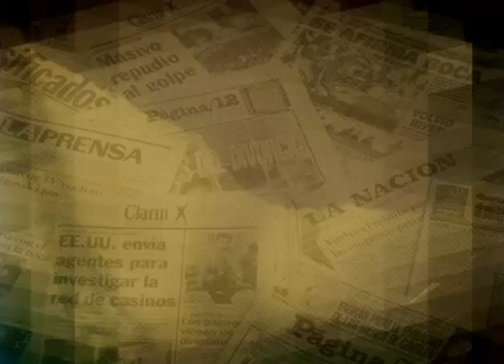los libros escolares aumentaron un 38 por ciento